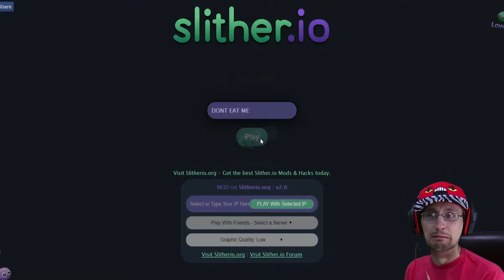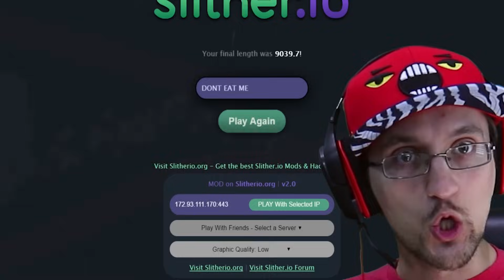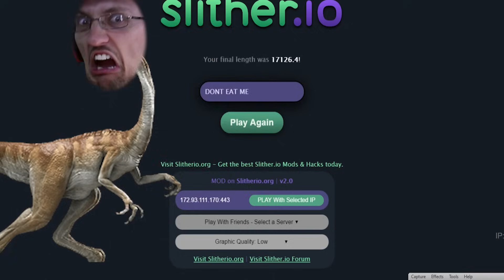SLITHER.itrOll ☠ TRAP BAIT & TROLL FACE! Duddy's Slither.io #9 & Toilet Success Games (FGTEEV 2in1)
FGTEEV Duddy Trolls the Slither.io players and baits them with an easy catch!  Can slither.io players trap the dudster?  After that, Duddy plays a Trollface game called Toilet Success where we have to make our way through riddles & obstacles to get to the toilet in time before we, you know... EXPLODE!!! :)  Thumbs up for Troll games!!

☢ NAKED GUY & A TANK!! DIEP.IO #2 New High Score 4 Duddy & ICYCLE: On Thin Ice Part 4 Returns 2 FGTEEV

Beba Ba Leep Bop Beleeda Bop Pllllhhh!

ABOUT FGTEEV:
FGTeeV is a Family Friendly Gaming Channel for all ages to enjoy but primarily focused to the family audience.  Dad is known as FGTEEV Duddy & Mom, well, we call here whatever but sometimes it's Moomy.  They have 4 children, Chase, Mike & Lex from Skylander Boy and Girl and their newest familyaddition, Shawn who participates in videos too!  We play all sorts of games, never anything rated Mature. All gameplays have clean language and good family friendly fun on all major games like Splatoon, Super Mario Bros., Lego Dimensions, Minecraft w/ Mods, Roblox, Disney Infinity (Inside Out, Marvel Battlegrounds, Star Wars, Spiderman, Avengers, Zootopia, Disney Frozen & more), Plants vs. Zombies 2, PVZ Garden Warfare, Amiibo Games, Pokemon and more.  Even our Toy Unboxings are fun to watch with cool special effects & animation.  We even have cool original music that we incorporate to some of our videos.  We ask that our fans request games too because we like to play other games that the majority of Youtube Gamers aren't necessarily playing too!  With so many kinds of videos, there is sure to be a bunch that you'll enjoy.  Thanks for checking us out.